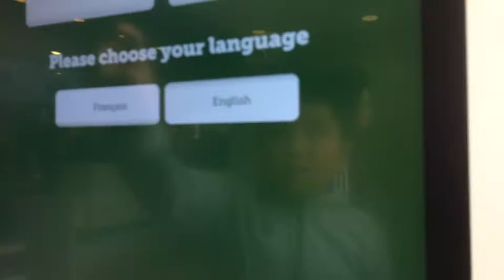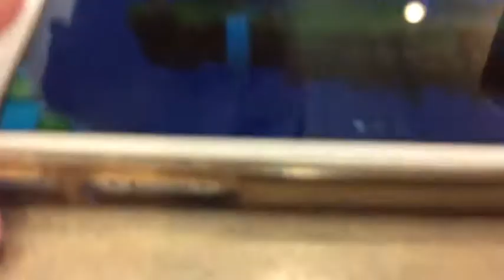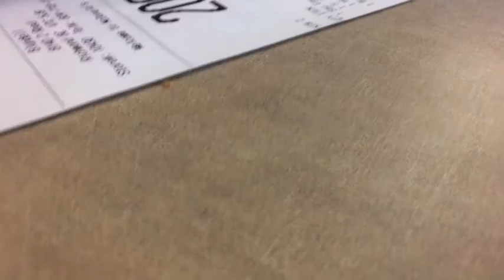OUR FIRST VLOG!!! (feat. our new intro!)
Sorry that we haven't posted in two weeks! To comeback we made our first vlog which includes us going to McDonald's and then going to the barber shop!  Also our new intro is in the vlog! MERCH COMING SOON! *NOT FOR SALE*